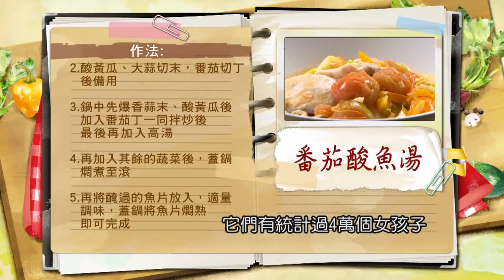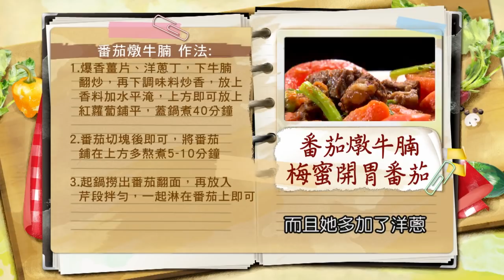20181224 健康好生活 番茄防癌抗血糖 超級食物營養高